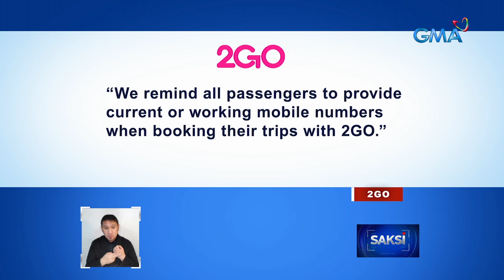2GO, Naglabas ng pahayag kaugnay sa pagkansela ng biyahe ng kanilang barko kahapon | Saksi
Naglabas ng pahayag ang 2GO kaugnay ng pagkansela ng biyahe ng kanilang mga barko sa Manila North Port Passenger Terminal kahapon.

24 Oras is GMA Network’s flagship newscast, anchored by Mike Enriquez, Mel Tiangco and Vicky Morales. It airs on GMA-7 Mondays to Fridays at 6:30 PM (PHL Time) and on weekends at 6:00 PM.